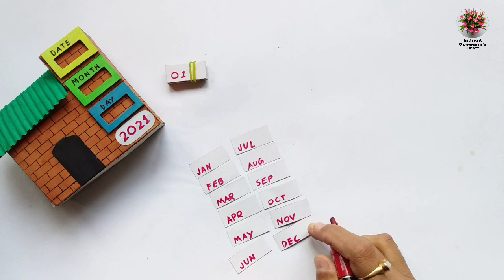DIY - 3 in 1 | house | calendar | pen stand | best of waste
DIY - 3 in 1
Best of Waste
house,
calendar,
pen stand